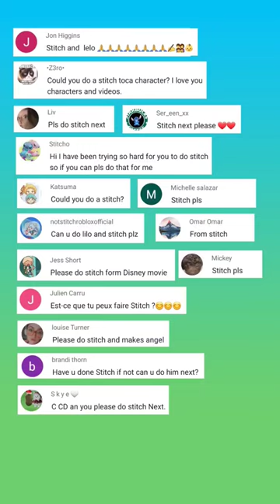Stitch Toca Boca drawing from Lilo and Stitch